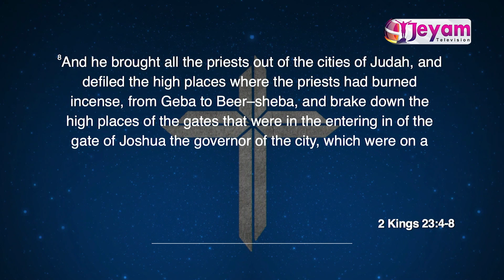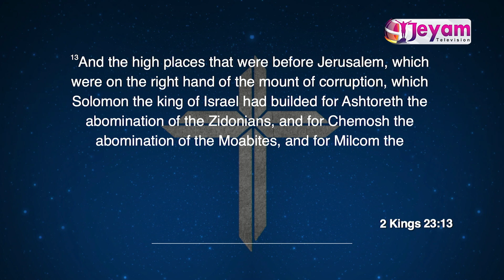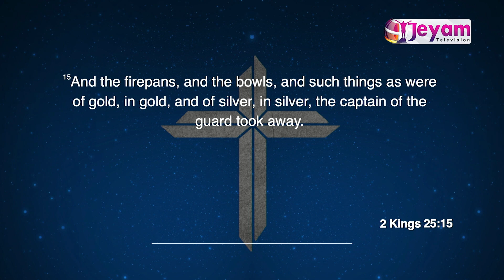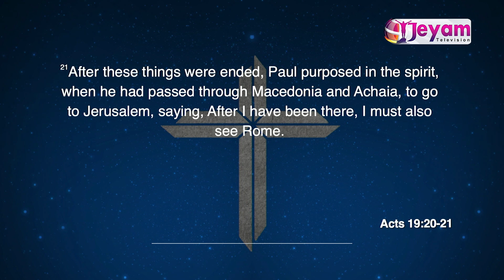Epi-87 | Pr.Dr.John Henry mathias | Dallas Tamil Church | Jeyam Tv